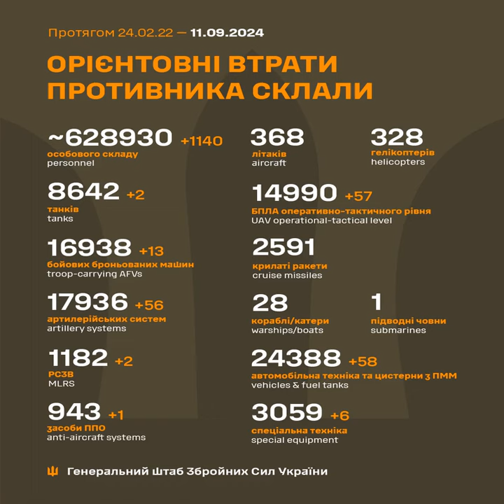ЗСУ знищили вже понад 17900 артилерійських систем рашистів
Століття протистояння з поріддям Золотої Орди. Одинадцятий рік російсько-української війни, яка розпочалась 20 лютого 2014 року. Тридцять перший місяць з початку широкомасштабного вторгнення російських нацистів в Україну.

Загальні бойові втрати рашистських окупантів з 24 лютого 2022 року по 11 вересня 2024 року орієнтовно склали:
* танків — 8642 одиниці (за добу – 2);
* реактивних систем залпового вогню — 1182 одиниці (за добу – 2);
* засобів протиповітряної оборони — 943 одиниці (за добу – 1);

Дані уточнюються.

Втрати росіян: Сили оборони ліквідували 1140 окупантів - новини LB.ua - портал новин LB.ua

Загальні бойові втрати противника з 24.02.22 по 11.09.24 орієнтовно склали / The estimated total combat losses of the enemy from 24.02.22 to 11.09.24